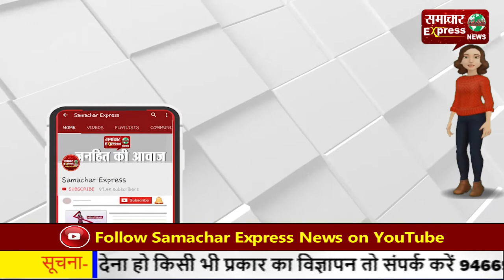किसानों को नहीं मिल पा रहा फसल का भुगतान—नेशनल हाइवे किया जाम